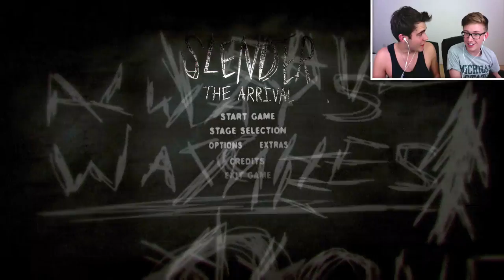Slender With Tyler Oakley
I play Four Slender With Tyler!
Please Thumbs up if you enjoyed it,
If you read this comment: "Tyler shat himself"